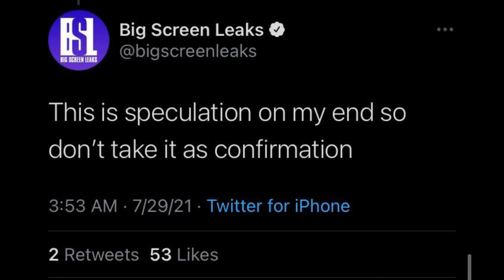LEAKED Spider-Man No Way Home (2021) OFFICIAL TEASER TRAILER RELEASE DATE? Tobey Maguire Leak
Hey everyone, in this video I am going to be breakdown our first look leaked announcement for Andrew Garfield and Kirsten Dunst in Marvel Studios Spider-Man No Way Home. Which may be an official confirmation for Tobey Maguire and Emma Stone in the movie and reveal a new MCU connection for Tom Holland in the live action Spider-Verse. I will also report on an update regarding the release date for the first Sony Pictures Spider-Man No Way Home (2021) Official Teaser Trailer.